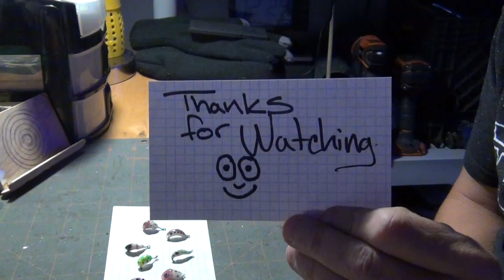My First Video Making Pan Fishing Lures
Making fishing lures and introducing Myself.